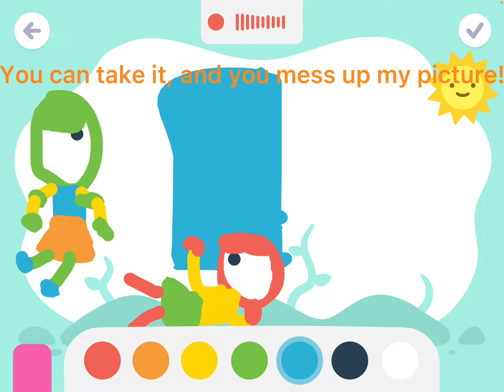Starfire grounded part 2